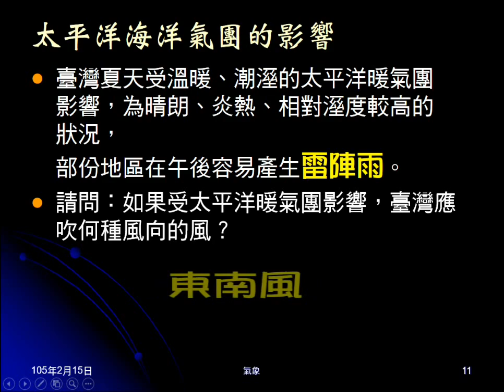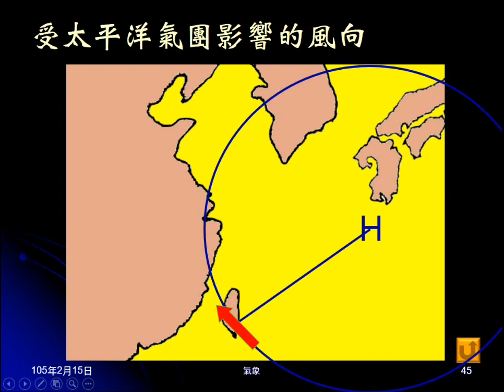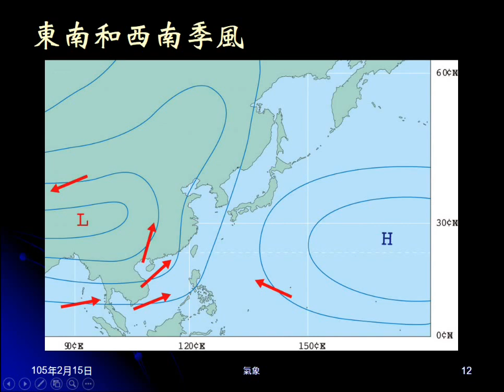104學年地科＿大氣26：氣團對臺灣的影響與風向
說明兩個氣團如何影響臺灣天氣。說明如何由圖或敘述中，判斷風向。